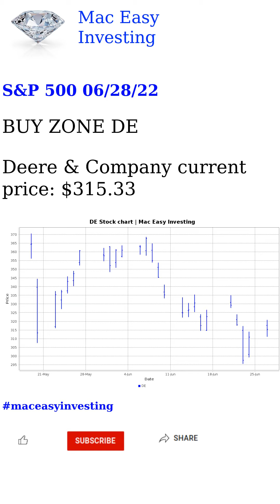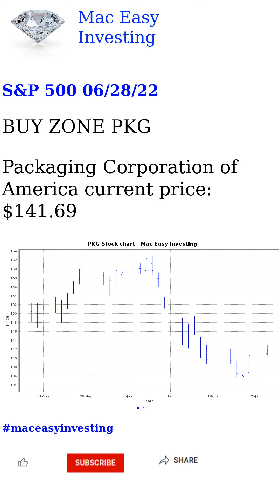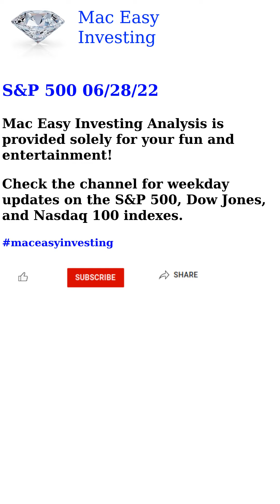S&P 500 06/28/22 Analysis